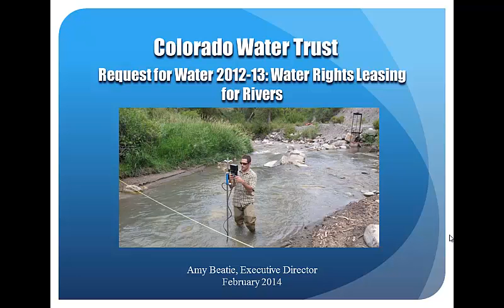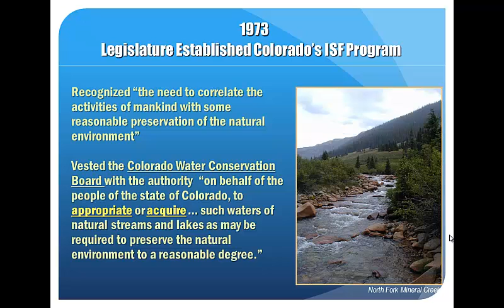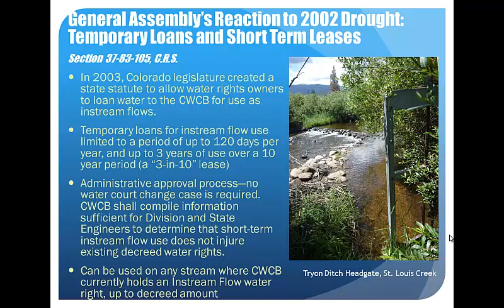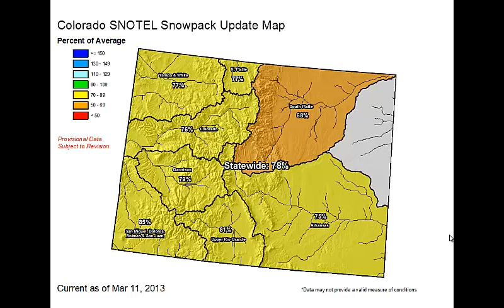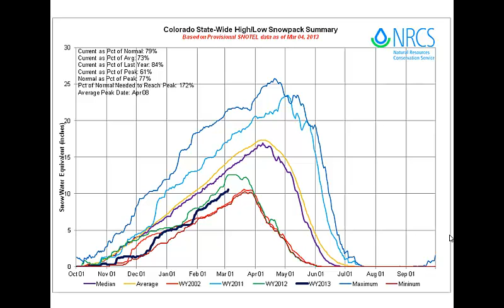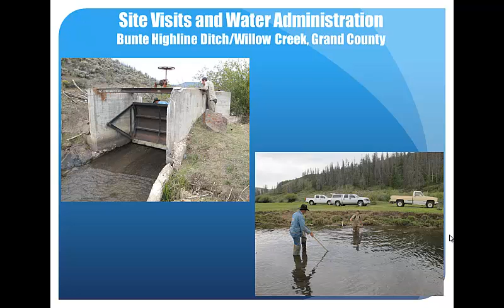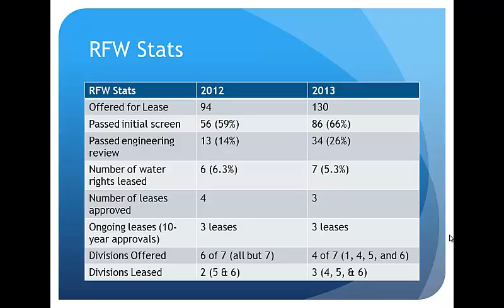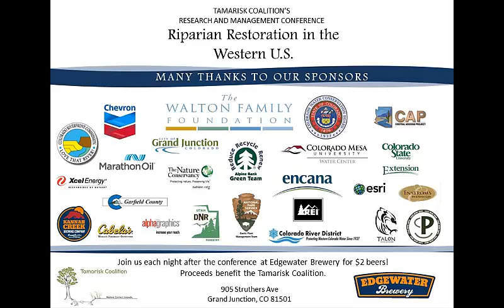Beatie Amy - Colorado Water Trust - Request for Water 2012-13: Water Rights Leasing for Rivers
After dismal spring snow, the Colorado Water Trust ("CWT") issued a "Request for Water" in April of 2012 to bolster flows in drying waterways across Colorado.  CWT utilized a previously-unused administrative tool that allows for a temporary change of use of a water right to instream flow under the Colorado Water Conservation Board's ("CWCB") Instream Flow Program.  The administrative approval, rather than water court, let CWT, the CWCB, and each lessor to respond to local streamflow needs by mid-summer.  CWT received nearly 100 water right offers in 2012. Completed projects included a lease on the Yampa River, two on tributaries of the Colorado, and one on the White River.

Unfortunately, 2013's snowpack was also below average.  Although streamflows were boosted by a snowy April, CWT released a second Request for Water in May of 2013.  This resulted in more than 100 water rights offered.  Completed projects in 2013 included leases on the Yampa River, the Fraser River, the Little Cimarron River, and a non-diversion project on the Roaring Fork River.

Two years of leasing resulted in numerous technical and legal breakthroughs, as well as increased public exposure and support of the CWCB's Instream Flow Program and streamflows generally.